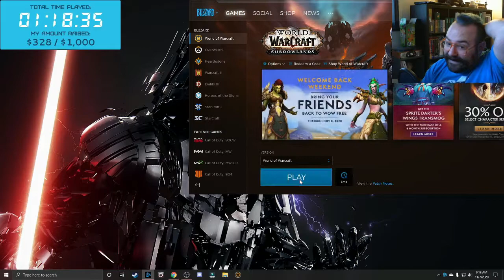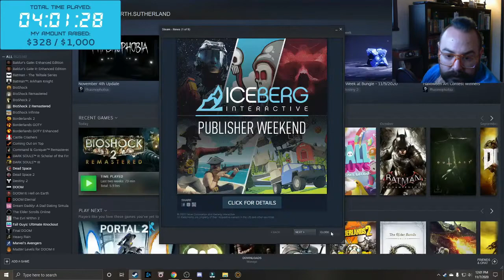NearlyCompetents Extra-Life 2020 Live Stream: World of Warcraft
I move onto WoW, keep up my positive energy!